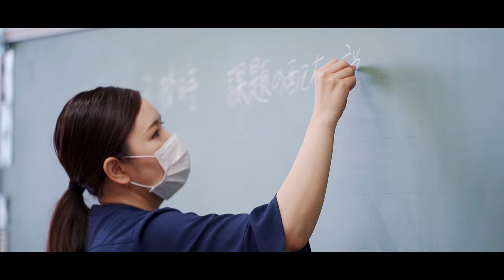【MV】川畑アキラ / ダイナミック琉球（Full version）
関連動画を含めた各動画が再生回数を伸ばし続ける話題曲「ダイナミック琉球」をオリジナルアーティストであるイクマあきらプロデュースにより川畑アキラが歌う。
与論島出身のex.ザ・コブラツイスターズの川畑アキラ。新しいミュージックビデオは沖縄スタッフ・沖縄ロケで行いました。かつて那覇市民だったさらに琉球だった与論島「沖縄でがんばって働く人々を応援する内容になっています。

シングル「ダイナミック琉球」
2019年6月19日 発売
TECI-682 / シングルCD

－収録内容－
01. ダイナミック琉球
作詞 平田大一 / 作曲・編曲 イクマあきら

02. 島の花
作詞・作曲 川畑アキラ / 編曲 イクマあきら

03. 赤花
作詞・作曲 知名定男 / 編曲 重実 徹

04. ダイナミック琉球（カラオケ）
05. 島の花（カラオケ）
06. 赤花（カラオケ）

☆ワンマンライブ決定！　配信もあります！
2021年7月24日（土）
川畑アキラ　ワンマンライブ
「YORON SOULMAN in TOKYO」
at 渋谷GUILTY
OPEN 17:30 / START 18:00
adv.¥3,300 / door.¥3,800（+1Drink）
mahocast配信ticket.¥2,750（手数料別）
【リンク先】